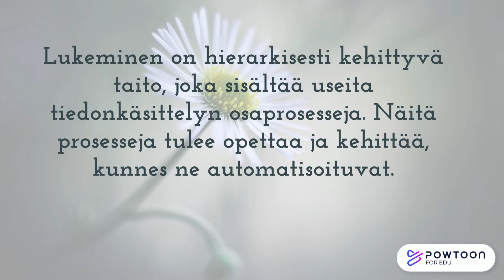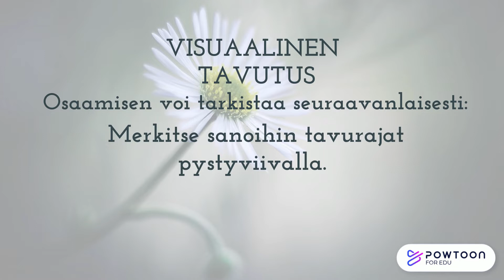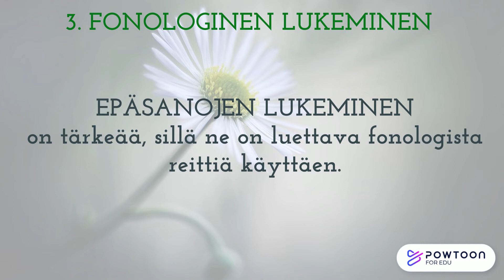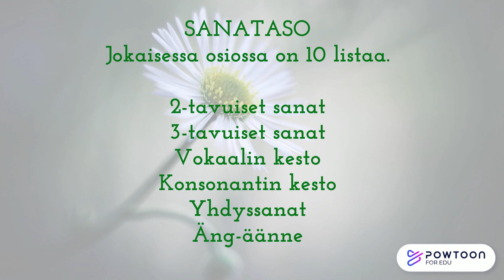Kohti sujuvaa kielitaitoa osa 3